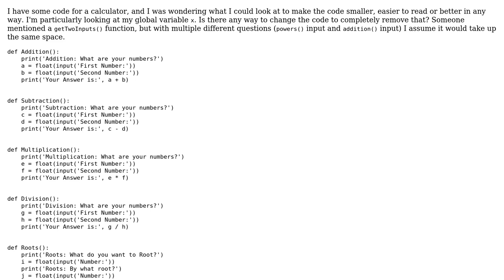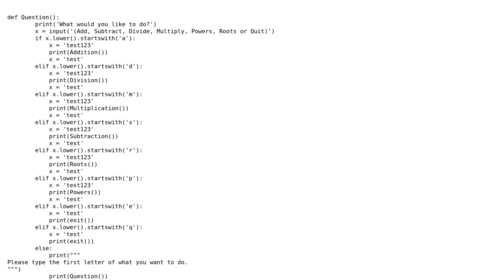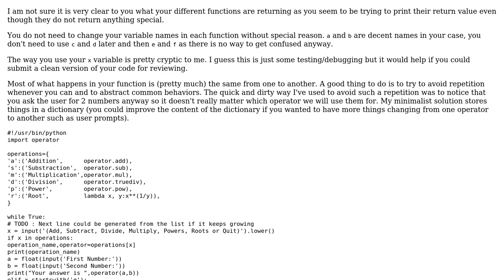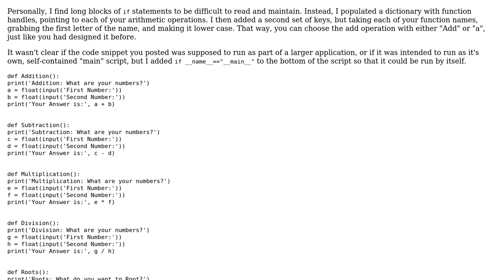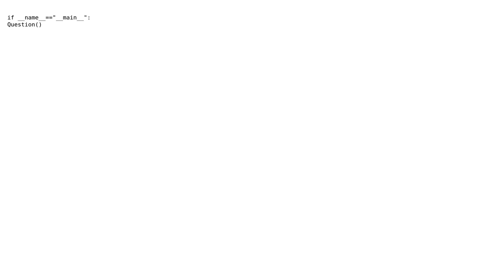Code Review: Four-function calculator with roots and powers (2 Solutions!!)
Code Review: Four-function calculator with roots and powers

With thanks & praise to God, and with thanks to the many people who have made this project possible! | Content (except music & images) licensed under CC BY-SA | Music | Images & others | With thanks to user SylvainD user Rinslep user John Thomas Evans user Jamal and the Stack Exchange Network Trademarks are property of their respective owners. You are responsible for your own actions.